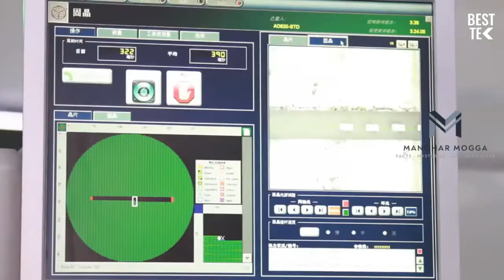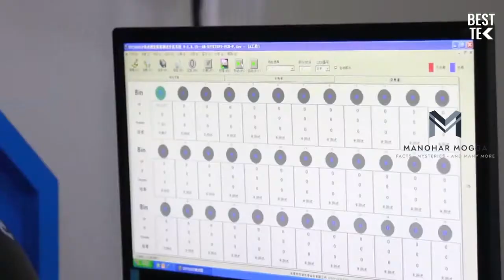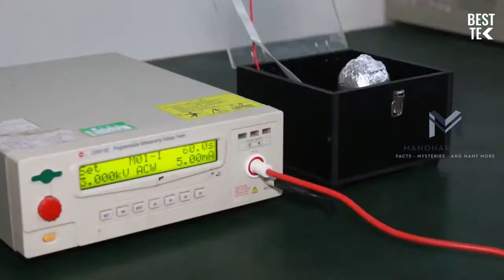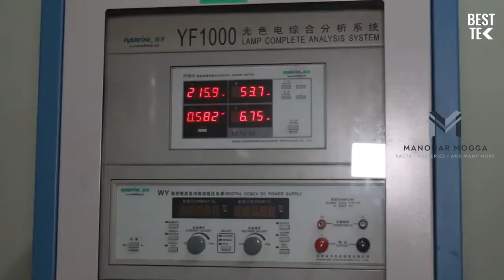🔵 ఇంట్లో వాడుకునే BULB లను ఫ్యాక్టరీలో ఎలా తయారు చేస్తారు? | Bulb Manufacturing | Manohar Mogga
Technological change (TC) or technological development, is the overall process of invention, innovation and diffusion of technology or processes. In essence, technological change covers the invention of technologies (including processes) and their commercialization or release as open source via research and development (producing emerging technologies), the continual improvement of technologies (in which they often become less expensive), and the diffusion of technologies throughout industry or society (which sometimes involves disruption and convergence). In short, technological change is based on both better and more technology.